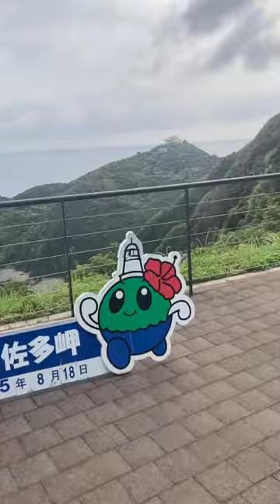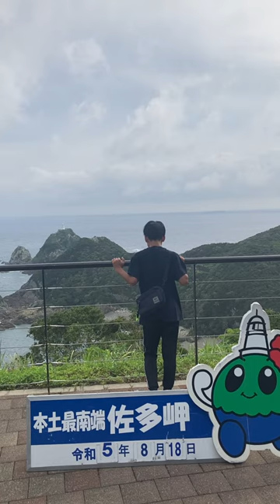九州最南端の佐多岬に行ってきたよ！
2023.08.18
九州最南端の佐多岬に行って来ました♪